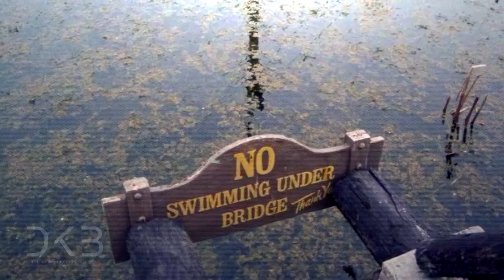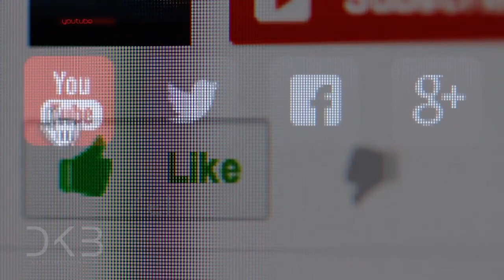DISNEY CLAUSURA PARQUE ACUÁTICO! EL MOTIVO ES ESCALOFRIANTE!